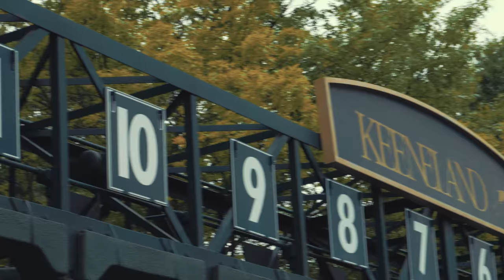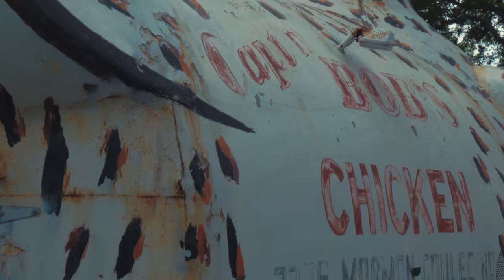We Got Caught In The Rain....(Thoroughbred Car Show @ Keeneland)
This is from the thoroughbred car show I attended last saturday. It was a long day but a good time meeting some great people. Hope everyone enjoys the vid and thanks for all the support and all the people who let me film their vehicles!!

Go Support The Artists! Vid isn’t quality without quality music! :-)